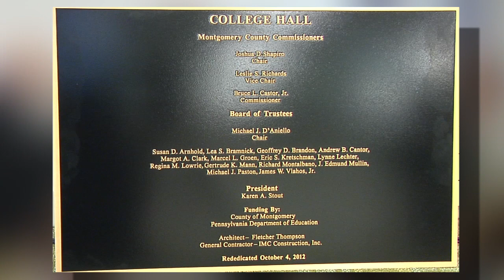College Hall rededication ceremony